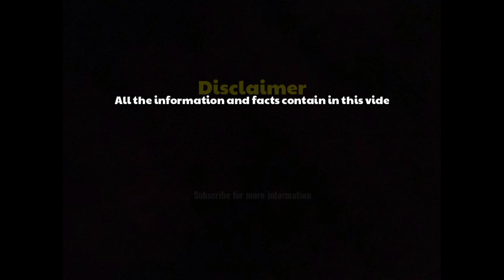शिवानी ने दिला दिया राधा भाभी को चैनल! शिवानी को बोल रहे थे चोर ?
शिवानी ने दोबारा दिला दिया राधा दीदी को चैनल! शिवानी को बोल रहे थे चोर? ‎@ShivaniKumariOfficial

Discription:-
शिवानी कुमारी ने बताया सच क्या है! बहुत से लोग झूठ बोल रहे हैं कि शिवानी कुमारी ने राधा देवी का हल हो वायरल होने वाला YouTube channel शिवानी ने ले लिया है । लेकिन ये सच नहीं है सच तो ये है कि शिवानी कुमारी ने राधा भाभी की हमेशा मदद की है, और अभी हाल ही में उन्होंने राधा भाभी के लिए अपने पैसों से नल लगवाया है | शिवानी कुमारी की न्यू वीडियो देख लो दोस्तों उस वीडियो में सब कुछ सच बताया है।
और राधा भाभी ने खुद बताया है कि शिवानी ने तो उनकी हमेशा मदद ही की है और बो शिवानी को कभी बुरा नहीं कह सकती हैं !